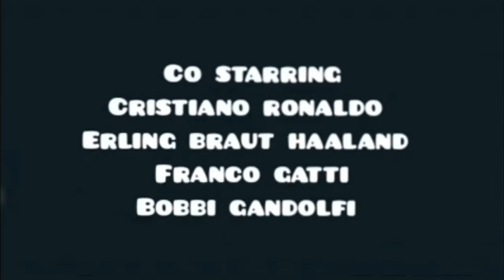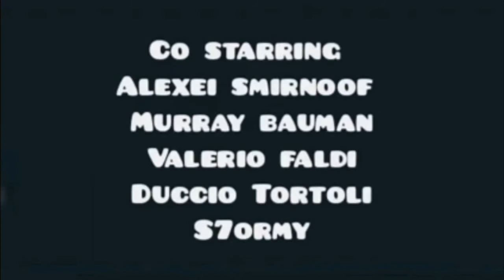stranger things - la nascita di un sogno - capitolo 2 aiuto